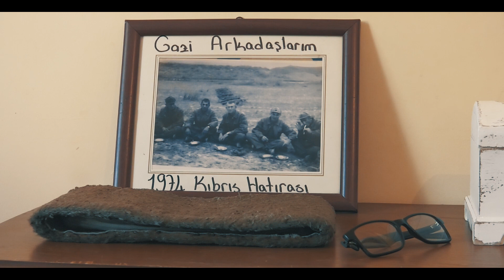19 Eylül Gaziler Günü kutlu olsun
98 yıl önce Gazilik unvanı alan Gazi Mustafa Kemal Atatürk başta olmak üzere, tüm Gazilerimizin 19EylülGazilerGünü'nü kutluyor, aziz şehitlerimizi rahmet ve minnetle anıyorum.